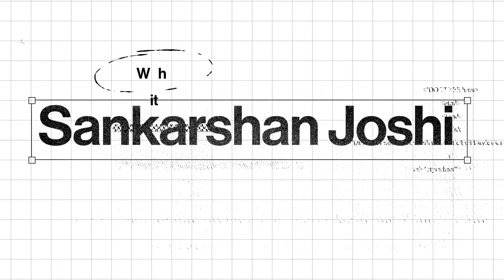India Pay ATTENTION! | Swatantra Veer Savarkar Teaser Reaction | Sankarshan Joshi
Swatantra Veer Savarkar Teaser Reaction by Sankarshan Joshi.

India's Most Influential Revolutionary. The Man most feared by the British. Find out

🎬 Movie Credits :
Directed By: Randeep Hooda
Produced By : Anand Pandit , Randeep Hooda , Sandeep Singh , Sam Khan & Yogesh Rahar
Co- Produced By : Roopa Pandit, Rahul V Dubey , Anwar Ali  & Panchali Chakraverty
Story, Screenplay & Dialogues: Utkarsh Naithani & Randeep Hooda
Director of Photography : Arvind Krishna
Production Design : Nilesh Wagh
Editor : Rajesh Pandey
Original Background Score : Mathias Duplessy
Sound Design : Ganesh Gangadharan
Executive Producer : Rupesh Abhimanyu Mali
Costumes : Sachin Lovalekar
Casting: Parag Mehta
Makeup Design : Renuka Pillai
Publicist: Parull Gossain
VFX: White Apple Studio
DI: Prime Focus
Colourist : Andreas Brueckl
Digital Marketing : Studio Unees
Marketing Director & Social Innovation | Publicity Design & Visual Promotions : MA+TH (Marching Ants + Trigger Happy) Member of Hakuhodo International